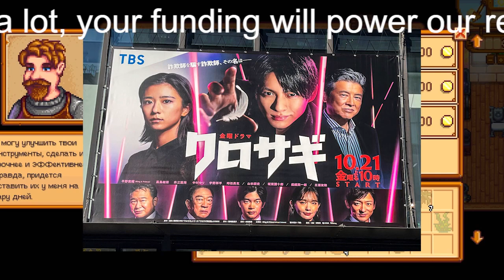【平野紫耀】平野紫耀、『クロサギ』にまさかの”6文字”が出現 「ハラハラした」驚きの声続出